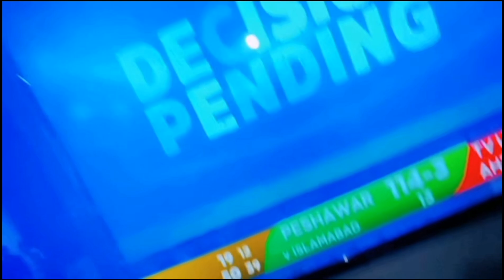Horror Revenge Prank 😹 | Bohot Darr Gaya Ye 😊 | Scary Prank | Unboxing